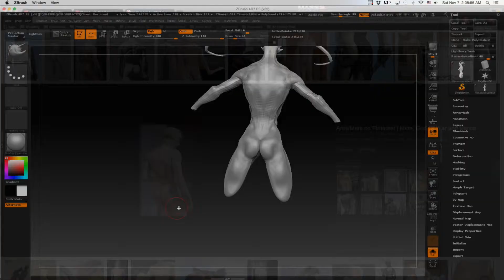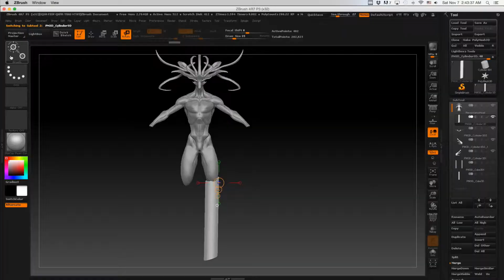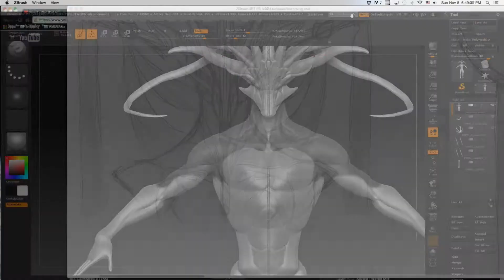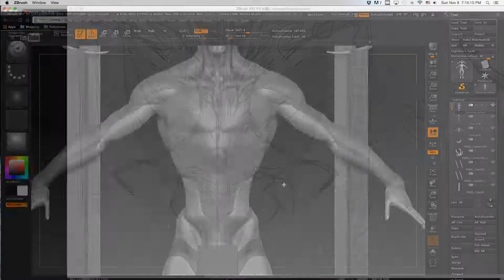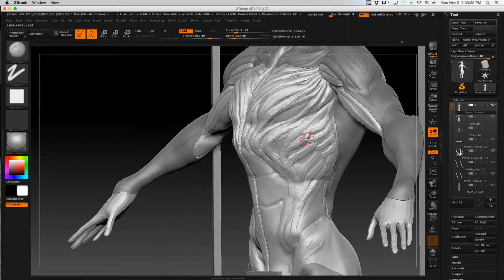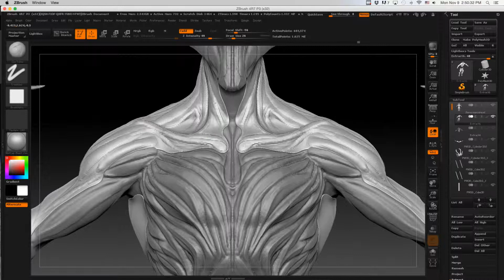Early Middle Ren AU Part 2